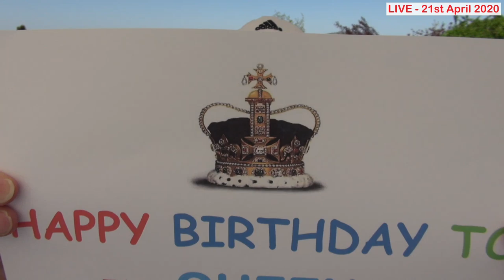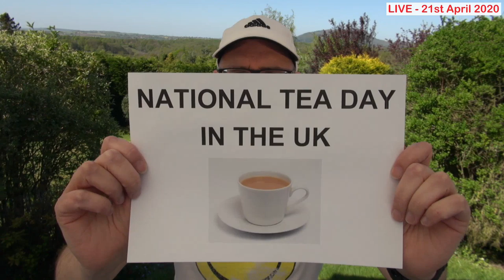🌍LIVE - Sunny Tuesday in England / 21st April 2020 / Learn English with Mr Duncan + smile 🙂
Hi everybody, this is Mr Duncan Live from England. Get ready to laugh and learn and improve your English listening skills. It's Tuesday 21st April 2020. It's another windy day here in England. We will look at words and expressions connected to feeling 'bored'. Welcome to a new week. Remember - You are NOT Alone. You can watch my live English streams EVERY DAY at 2pm UK time.
FOR LIVE CAPTIONS PRESS c on your keyboard.